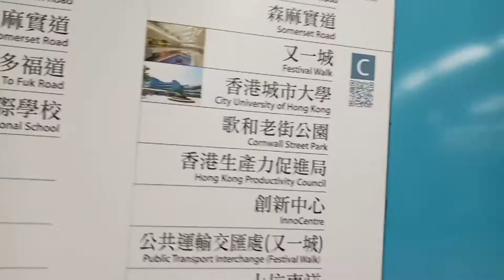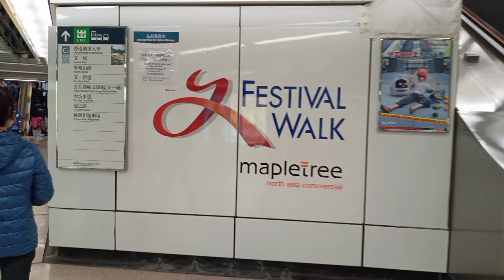ABUNCH OF ASSORTED FRUITS AT FESTIVAL MALL